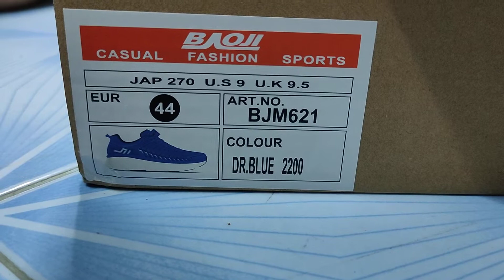รองเท้าเบาโอจิ 621 รองเท้าBAOJI 621